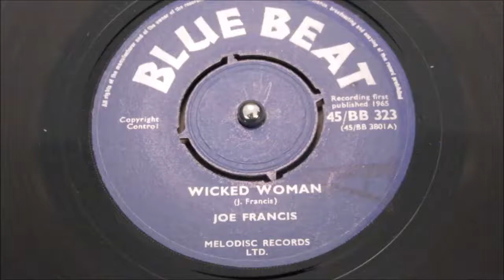Joe Francis - Wicked Woman - Blue Beat : BB 323 DJ (45s)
A 1965 British press in rare near mint condition.

Two classic SKA shouters on one disc.So hard to find in collectable audio perfect condition.

Click the sound file King Joe Francis is ready to take you off your feet, not once but twice.

Note this copy has a rubber stamped "A" on the "Wicked Woman" denoting promo copy.